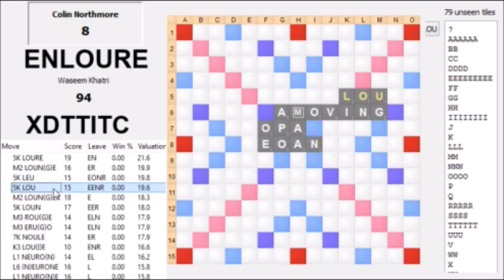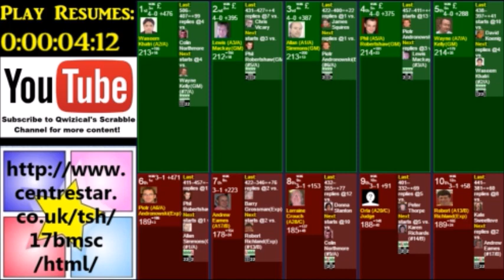Main Event Round 4 Northmore vs Khatri ft Calum Edwards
Streamed coverage of the 2017 BMSC Main Event Round 1 game between Colin Northmore and Waseem Khatri. Commentary provided by Calum Edwards.